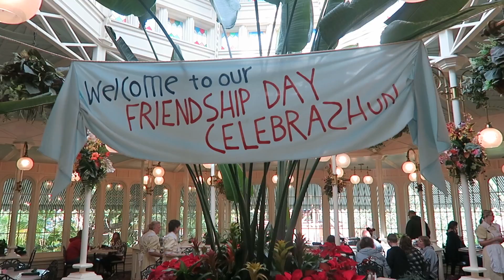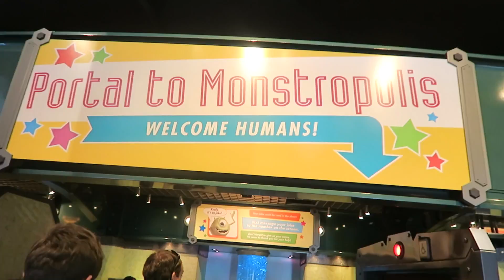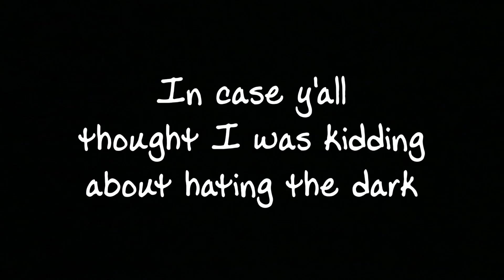Disney Vlog! | Magic Kingdom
Me and my family took a trip to Disney World over Winter break! Magic Kingdom gave us some great memories!